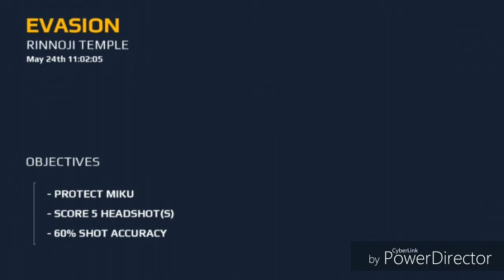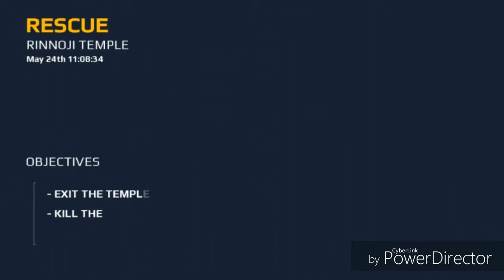Modern Combat 5 Blackout Episode 3